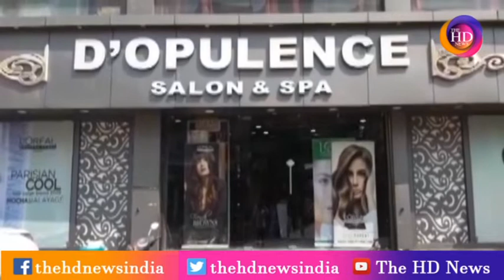Patna की गोल्डन बालों वाली 'बबली' से जरा बचकर - इसके लफड़े में पड़े तो चूना लग जायेगा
About Video :
राजधानी में आज कल इस गोल्डन बालों वाली लड़की का खौफ बढ़ते जा रहा है. इस लड़की ने अबतक पटना के कई दुकानदारों को अपना शिकार बनाया है.. डिपार्टमेंटल स्टोर हो या गारमेंट्स शॉप्स या फिर पार्लर कोई भी इसके खेल से बच नहीं पाया. चूनेबाज लड़की के शिकार का तरीका देखिए ... शातिर लड़की पटना के मलाहीपकड़ी स्थित एक ब्रांडेड पार्लर डी ओपुलेंस में पहुंचती है.. ब्लीचिंग, फेसियल ,हेयर डाई सहित कई काम करवाने का ऑर्डर देती है. बीच मे फरमाइश कर पार्लर वालो से ही चिकेन बिरयानी मंगवाती है और फिर उसे आराम से खाती है. पार्लर स्टाफ ने स्टीमेट भी दे दिया था. आठ हजार रुपया का जवाब था "नो प्रॉब्लम" करीब तीन घंटो के बाद जब काम खत्म होता है तब शुरू होता है इस गोल्डन गर्ल का असली खेला.